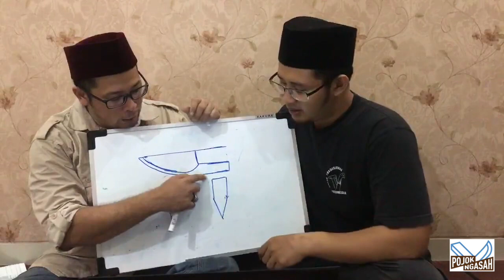Materi #2 - Bevel (Pertanyaan) - Pojok Ngasah